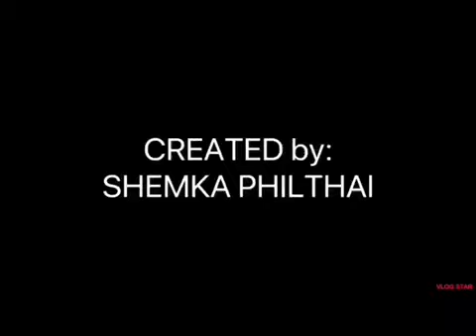FLOWER FARM in ISRAEL Feel the Beauty of Flowers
Carnationflowers View the beautiful flowers here in Israel
Nag tour kami sa Flower farm at nag selfie ang gaganda Kasi ng mga bulaklak